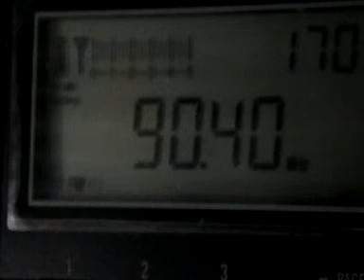Dhaka 90.4 FM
17:04 UTC.